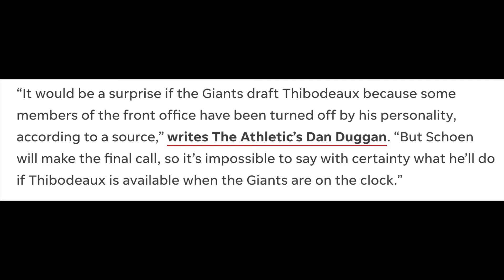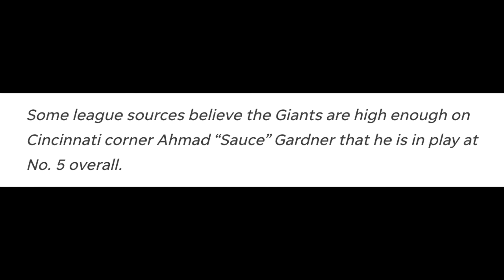New York Giants 1st Round Draft Big Board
In this video, Josh discusses his top 5 players the Giants should look to draft at picks 5 or 7.

1. Charles Cross
2. Kayvon Thibodeaux
3. Evan Neal
4. Ahmad "Sauce" Gardner
5. Jermaine Johnson II

Follow the podcast on Twitter and Tik Tok @TheGiantTakePod
Follow the podcast on Instagram and Facebook @The Giant Take Podcast
Josh on Twitter @JoshSolo29 and Alex on Twitter @anorian23
to find out all the places you can listen to and watch the podcast!